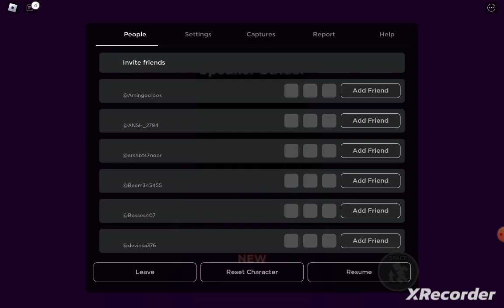bot clash simulator gameplay /toilet conqueror game play/toilet tower defense game play--roblox